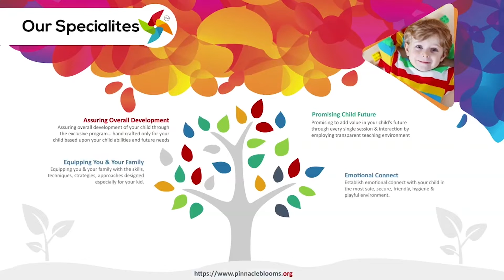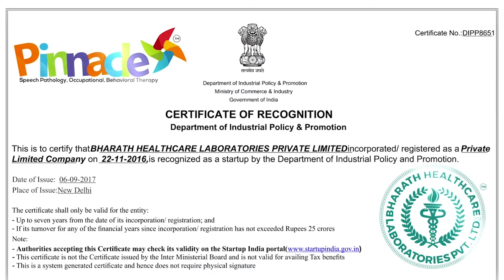Sea Animals | Pinnacle Blooms Network - #1 Autism Therapy Centres Network